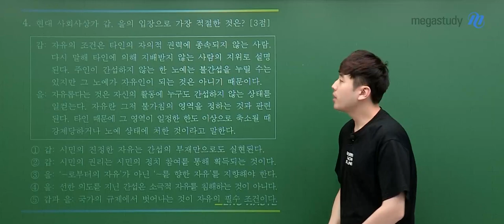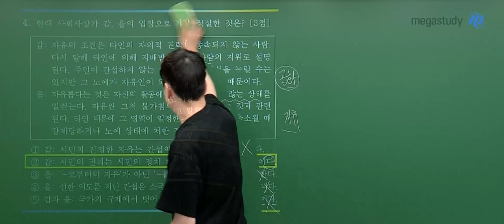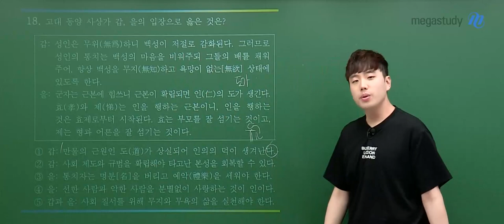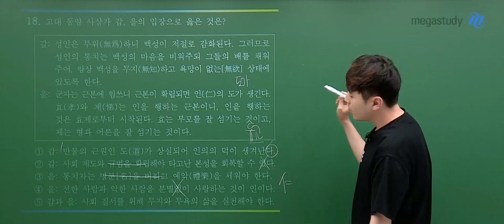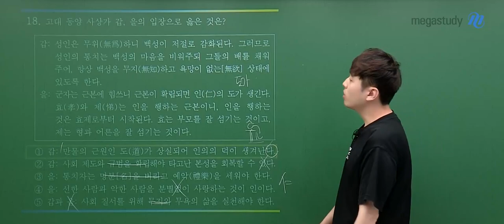[메가스터디] 사회 어준규쌤 - 2023년 고3 7월 학평 윤리와사상 해설강의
사회 어준규 선생님의 2023년 고3 7월 학평 윤리와사상 해설강의 영상입니다.